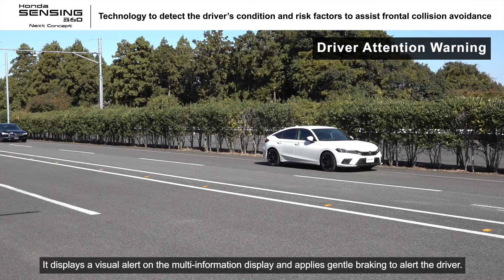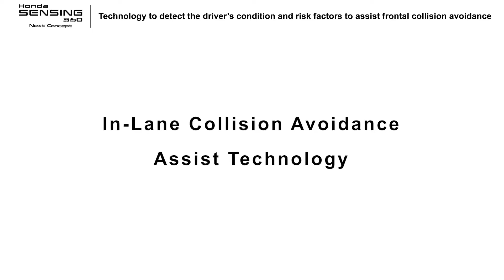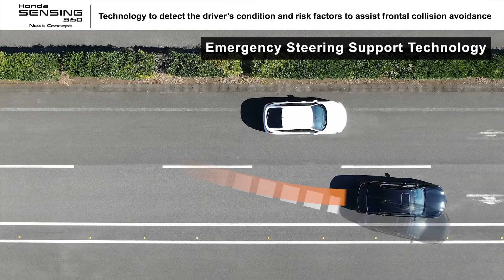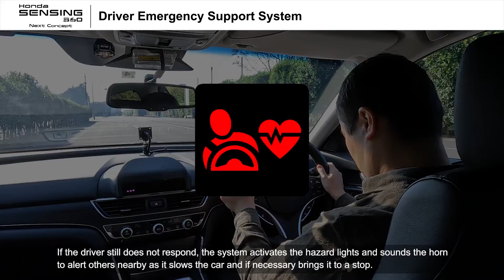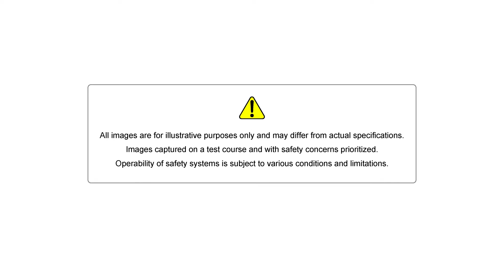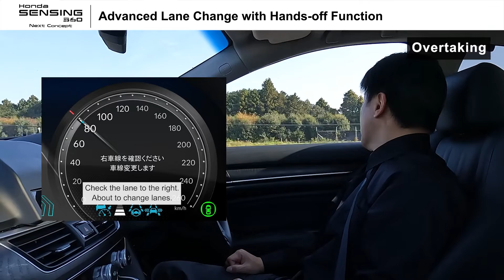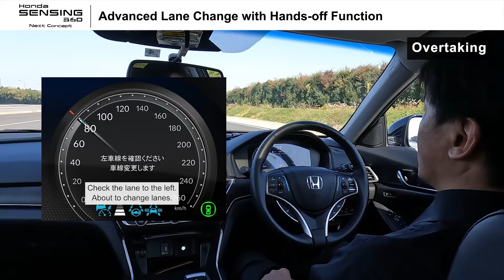2023 Honda Sensing 360 & Honda Sensing Elite Safety Driver Assistive Systems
New functions to be added to Honda Sensing 360 omni-directional safety and driver-assistive system to further reduce driver burden by detecting abnormal conditions occurring to the driver and the vehicle’s surroundings to help prevent collisions
    Global application of Honda Sensing 360 began in China in 2022 and will be standard on all U.S. models by 2030
    Next-generation Honda Sensing Elite automated driving systems will utilize Honda’s original artificial intelligence (AI) technologies
    Nearly 7 million vehicles on the road in the U.S. today now have the benefit of Honda Sensing® and AcuraWatch™ safety and driver-assistive technologies

Honda today announced plans to expand the capabilities of its previously announced Honda Sensing 360 and Honda Sensing Elite advanced safety and driver assistive systems. The improved Honda Sensing 360 system will begin rolling out in the 2nd half of the decade and will be standard on all new Honda and Acura models in the U.S. by 2030. The Acura version of Honda Sensing 360 will bear the AcuraWatch™ name.

These latest safety advances reflect a global vision announced by Honda global CEO Toshihiro Mibe in April 2021, to strive for both zero traffic collision fatalities involving Honda motorcycles and automobiles globally by 2050 and carbon-neutrality for its products and corporate activities by 2050. More details about that announcement, are available here.

With an expanded sensory range around the entire vehicle and currently available on certain models sold in China, the first generation of Honda Sensing 360 mitigates blind spots to enhance collision avoidance, while also reducing driver burden. Starting in China in 2024, the next generation of Honda Sensing 360 will feature new technologies to further reduce driver burden by reducing the likelihood of collisions through accurate detection of abnormal conditions occurring to the driver and the vehicle’s surroundings. By reducing health-related or human error-triggered collisions with these new technologies, Honda will strive to offer vehicles which encourage customers to want to go out more actively and go farther in their vehicles.

Honda also will accelerate the advancement and popularization of Honda Sensing Elite, a flagship variation of Honda Sensing featuring advanced safety technologies. Honda has been developing technologies that will assist the driver to achieve a safe and seamless ride from home to their destination with complete peace of mind on any roads, including non-expressways. This includes technologies to assist the driver on non-expressways including a hands-off function while driving through a traffic jam on arterial roads; to enable hands-off functions during merging onto and exiting from an expressway at a road junction; to assist the driver by automatically parking in and driving out of a home garage.

Through the application of Honda’s original AI, which “grows” while accumulating experiences, much like humans, Honda Sensing Elite increases its capability to recognize complex scenes and handle driving situations that occur in complex environments such as on non-expressways. Specific launch plans for the next generation of Honda Sensing Elite have not yet been announced.

Source: Honda